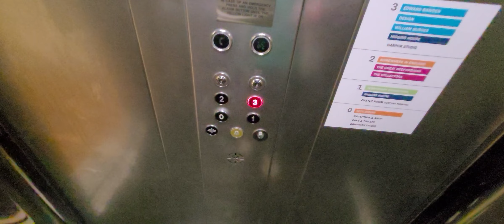2012 ILS Lift @ Higgins Museum in Bedford